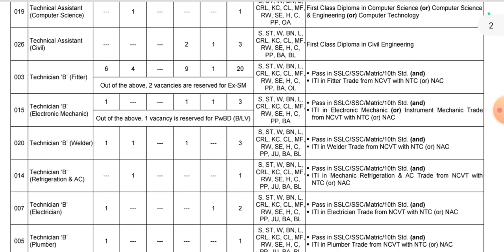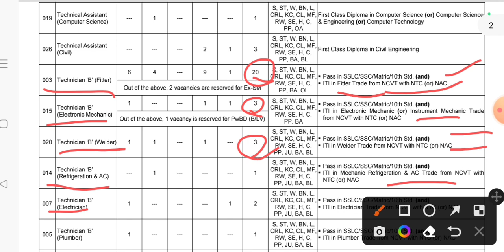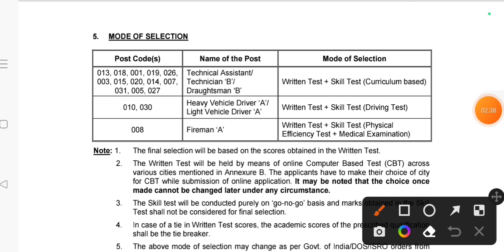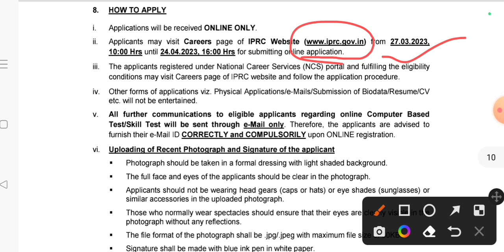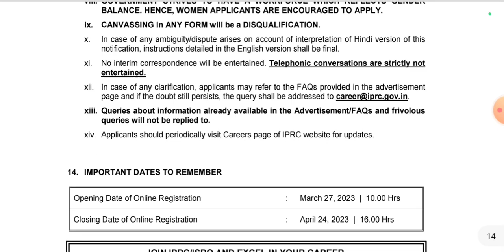iSRO New Recruitment 2023//ISRO New Government job//iTi Latest Jobs update//Sarkari Naukri update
By.
     Guddu kr (S.S.P)